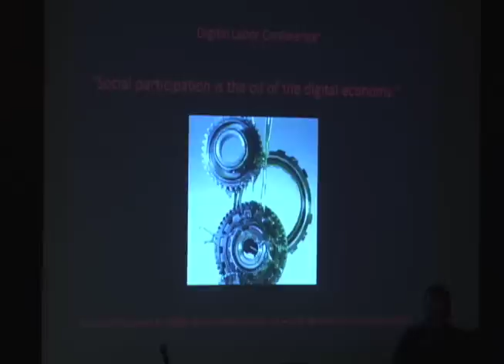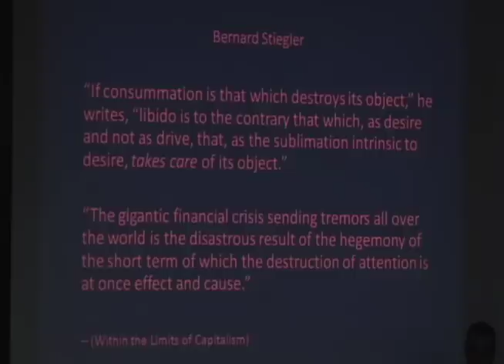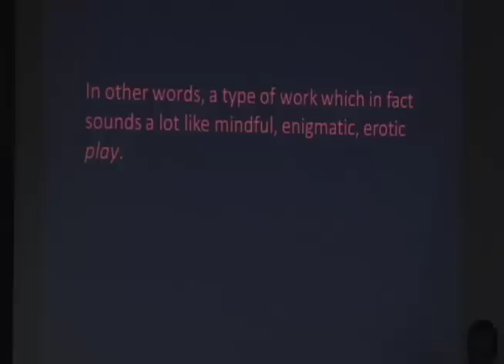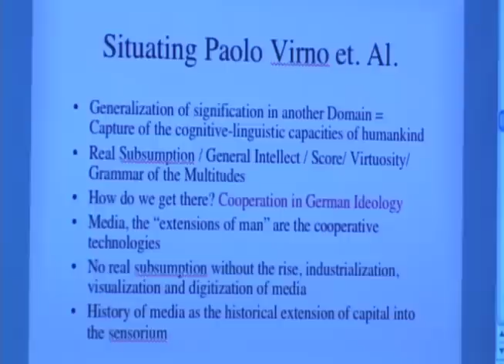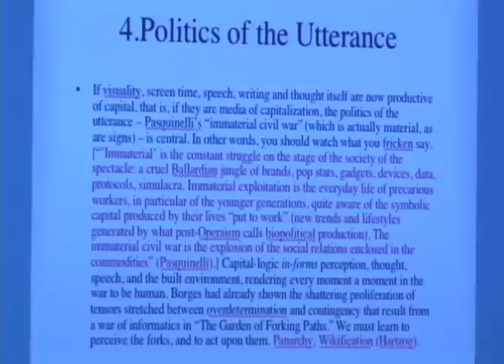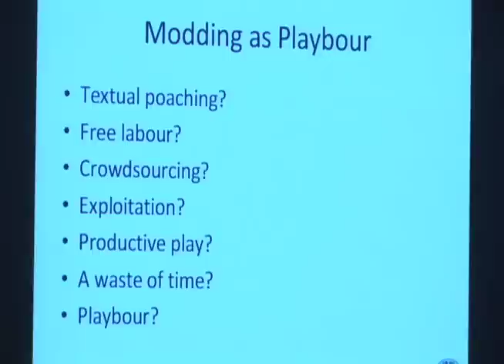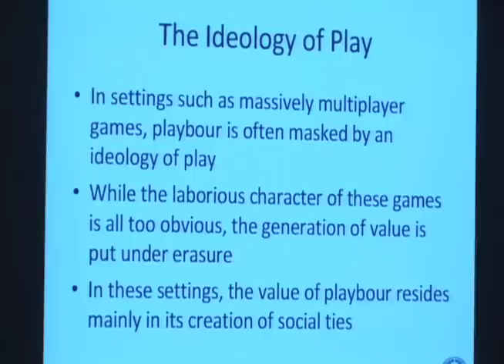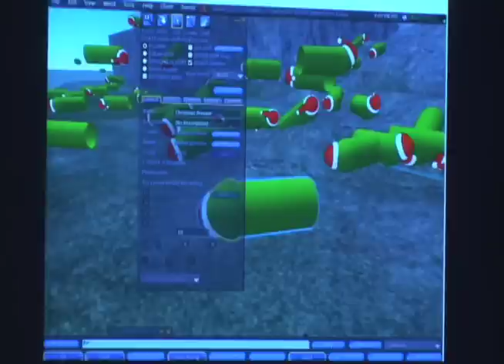The Internet as Playground and Factory: Session C Part 1 | The New School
SESSION C PART 1: IDEOLOGY AND THE EROTICS OF PLAYBOY
On Social Lubrication: Between the Digital and Chthonic, Dominic Pettman;
The Digital Ideology, Jonathan Beller;
Work Hard, Play Harder—Labor, Playboy, and the Ideology of Play, Julian Kücklich;
Estranged Free Labor, Mark Andrejevic.
Moderator Deborah Levitt.

On November 12 through 14, Eugene Lang College The New School for Liberal Arts hosted an international conference titled, "The Internet as Playground and Factory ," which explored the meaning and changing face of labor in the digital era.

The event sought to advance the conversation about digital media beyond technological advances and commercial applications to touch upon vital issues facing the future of Internet users. For three days, 90 theorists, artists, legal scholars, activists, students, programmers, historians, and social media experts joined to re-evaluate what constitutes unpaid labor, value, leisure, play, fun, and exploitation in an economy that is increasingly driven by the expropriation of all our blogging, data entries in online profiles, and submitted photos and videos. The conference was comprised of discussions, panels, presentations, a film screening, a playroom, a conference game, and a re-enactment of Facebook by a performance artist.

To view the full conference agenda and list of participants, please . You can also enter the event discussion through Twitter

* Location: Alvin Johnson Building, 66 West 12th Street, room 407. Friday, November 13, 2009. 10:30 a.m.1:15 p.m.